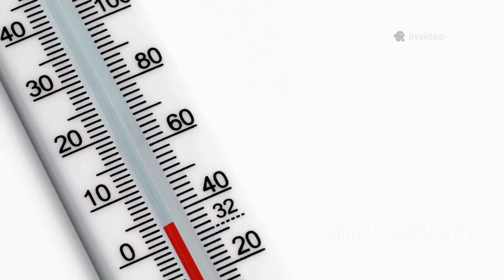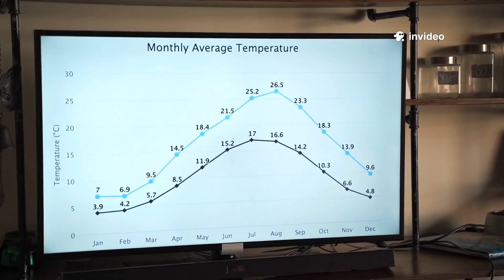La Niña 2025: What to Expect This Winter!LaNina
La Niña is set to reemerge this fall, and its effects could reshape winter weather across the globe! In this informative 10-minute video, we’ll explore what La Niña really is—defined by cooler-than-average sea surface temperatures in the central and eastern Pacific Ocean—and its significant impacts on weather patterns. Expect increased rainfall in regions like Northern South America and Southeast Asia, cooler temperatures in the northern U.S., and heightened activity in the Atlantic hurricane season. With a 60% chance of La Niña lasting through winter and possibly into 2025, understanding its implications is crucial. Don’t miss out on this comprehensive breakdown of La Niña's expected impacts!

OUTLINE:

00:00:00 What is This La Niña We Keep Hearing About?
00:02:27 When and Where to Expect La Niña in 2025
00:04:49 How La Niña Changes World Weather
00:07:36 A North American Forecast
00:08:37 Global Rain and Drought
00:09:23 The Atlantic Hurricane Season
00:10:03 La Niña and Climate Change
00:10:52 How Confident Are the Forecasters?
00:11:38 What This Winter Means for You